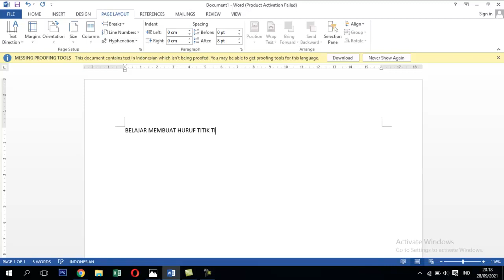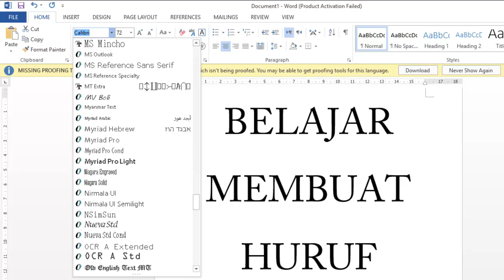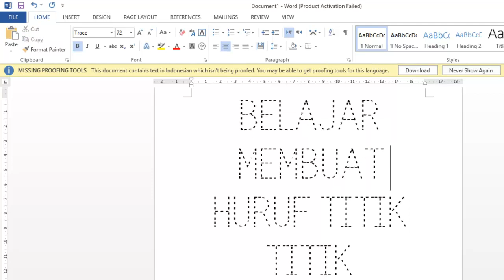CARA MEMBUAT TULISAN PUTUS PUTUS DI MS.WORD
Untuk lebih gampang dalam download font maka bisa langsung klik link di bawah: